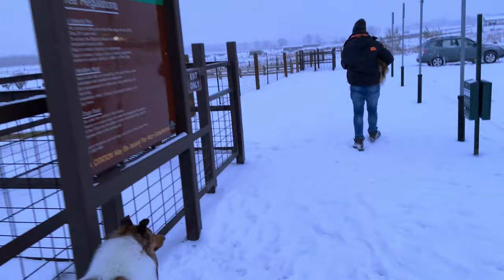October Snow - Foot of Snow before Halloween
First Snow of the Year